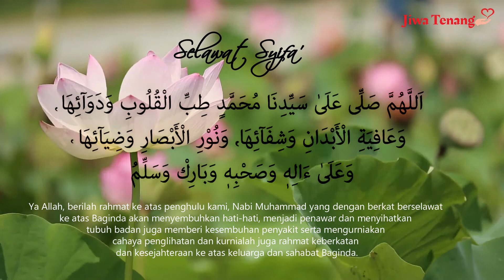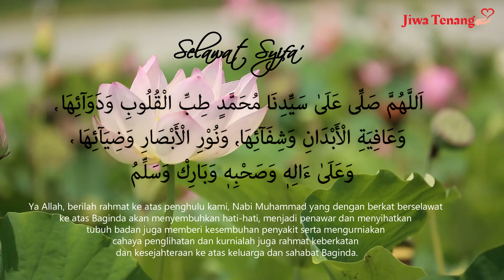SELAWAT SYIFA' | Selawat Menyembuhkan Penyakit